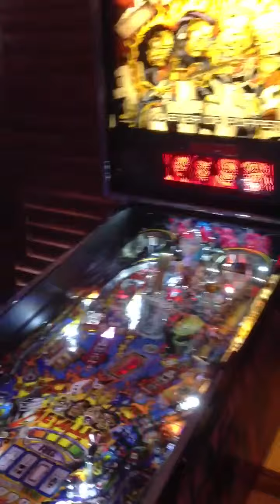Metallica LE with Pinball Refinery mods